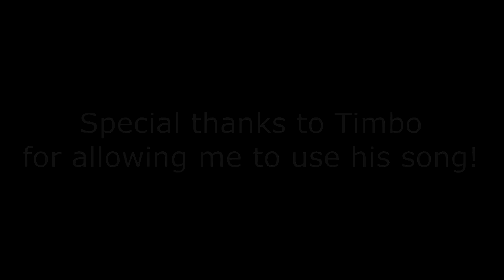SEASON START 2018|Anlassen 2018 - Gecko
TRACKLIST:

► Timbo feat. Bibiane Z. - You (CLNR Remix)

OUTRO:

► Marc Vinyls - Froze ft. GALLO